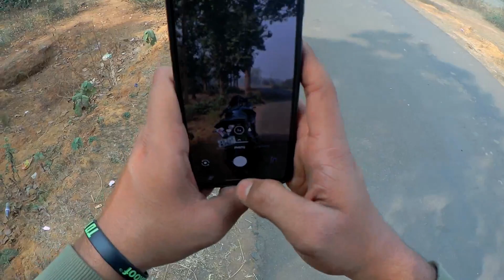Google Maps Ne De Diya Dhoka 😱|| Kolkata To Joypur Forest Ride || Part-1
• Always wear helmet, ride hard and ride save